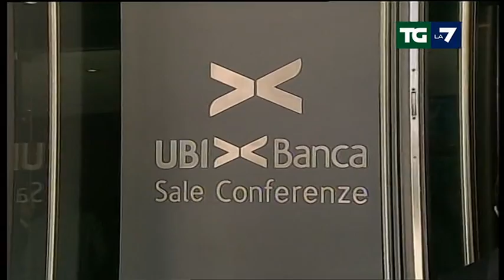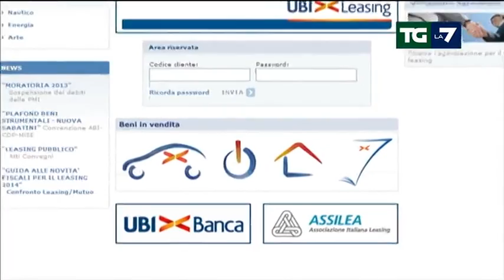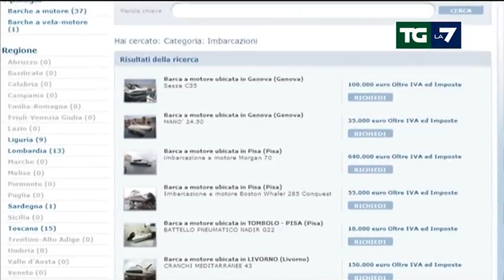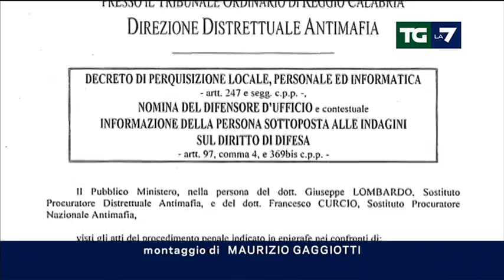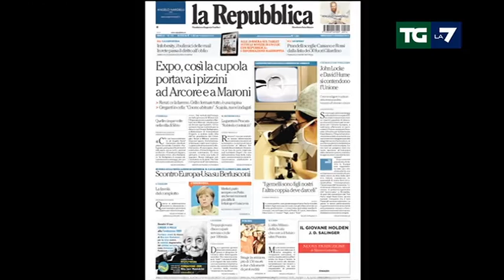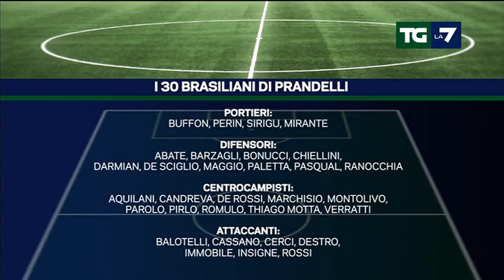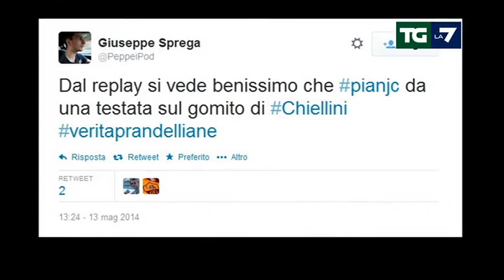Edizione delle ore 13.30 del 14/05/2014